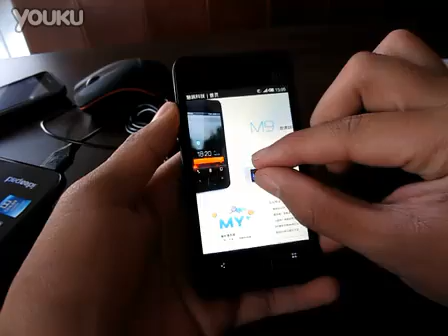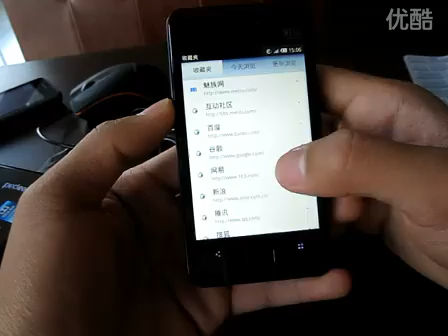Meizu M9 - Web browser demo